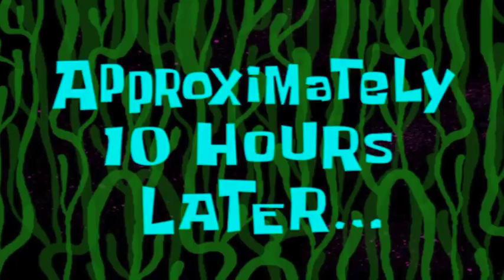Wisconsin Snowmobiling Trip 2020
Family Winter Vacation. Lakewoods Resort.